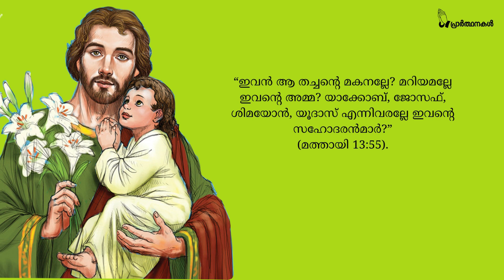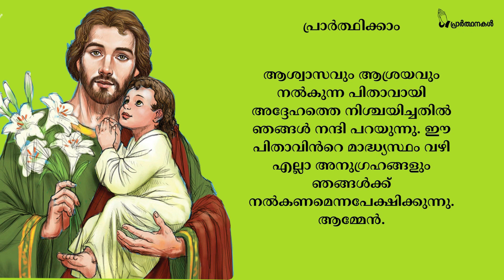Vanakkamasam, St Joseph, March 20 - വി. യൗസേപ്പിതാവിൻ്റെ വണക്കമാസം മാർച്ച് ഇരുപതാം തിയതി.